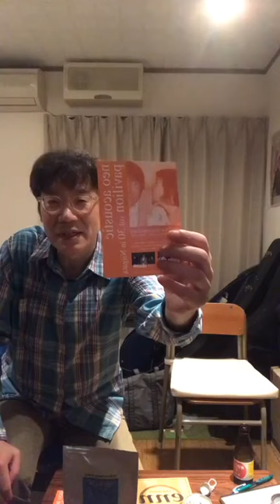TRIOの「気まぐれヒツジ放送局」071 アーカイブス 鈴木恵TRIO Hitsuji Broadcaster 071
20230609 on air。

今日は「ツアーの思い出 in 山形編」のお話をしました。
楽しかった「Playground Cafe BOX」のこと、山形〜新潟の道中、途中雨上がりで霧が出たり、緑が美しかったり、のんびりドライブで帰ってきた帰り道のことなど諸々。

7/1(sat)に行われる「neo acoustic pavilion」の告知も始まりました。
今夜もご覧いただきありがとうございました。